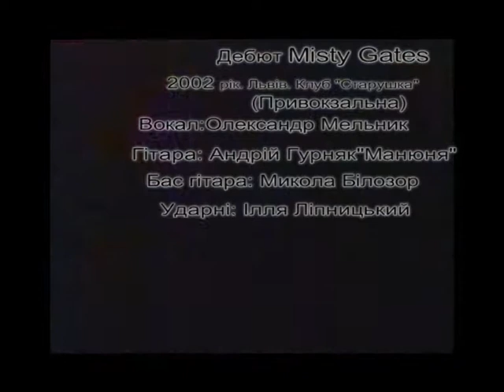Misty Gates(Ukraine)Debute:Part one 2002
However ..after a few rehearsals of Misty Gates divided on the different Lviv commands.. up to 2002 years.
Place after drums in this incarnation of Misty Gates was taken the by Illya Ліпницький(to Misty Gates - drummer of Disarm, after all till now - in "Niagara", and (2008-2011) Illya breaks a secret drums in Deuchland
band...)And now he's back in L'viv(in 2011)!
Thus - will remember ...the First real shot of Misty Gates took place in April, 2002, in "Granny" club(Lviv, Railpalace squear..).Prevous band drummer - whether that "Oratanya" whether "Verkhovna zrada" -kicks in a cimbal - a bar wth cimbal falls - and, like an axe - will cut in a power cable - a right portal burns out.but But Misty Gates by chance grabbed with itself tube power amplifier...And show will begin.